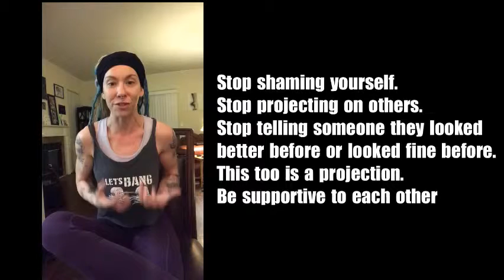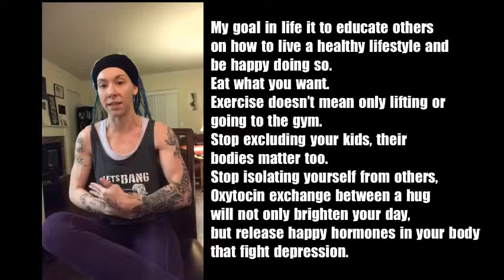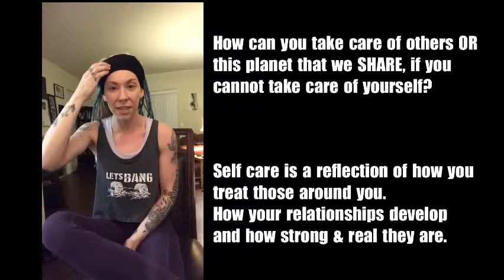Mini Episode 9: Fat vs. Weight Loss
In this mini Episode I’m talking about trends and how they affect, the difference between fat and weight loss, and how to change your mindset to do so.

You can find more on my Instagram pages:
Podcast: beyondwholistic
Fitness: Senshifitnesskaie